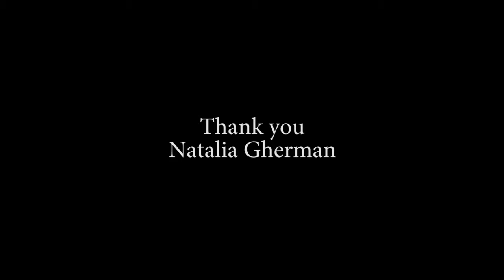Interview with Natalia Gherman